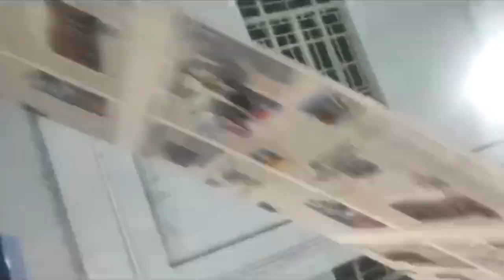CONRAD: GUV ASSURES HE WILL TAKE UP ILP & MRSSA WITH CENTRE